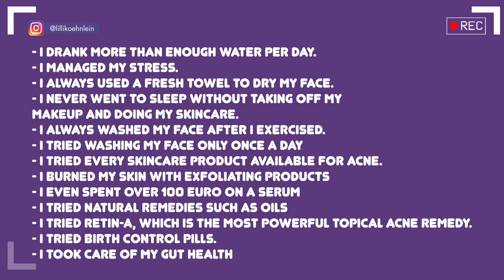HOW I CLEARED MY ACNE - Only ONE Thing Worked ! (Lots of Pictures)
Hey guys!!!

In today's video I'm going to be talking about how I cleared my acne. At age 18 I started breaking out for no apparent reason. I tried everything that I possibly could to clear my skin, but nothing worked. My self esteem was at an all time low and I felt extremely helpless because I put so much effort into getting rid of my acne, and nothing helped. Finally, I turned to Isotretinoin. Isotretinoin is an efficient oral prescriptive medication for acne which is known to have very rough side effects.

In this video I talk about my experience with Isotretinoin, the side effect that I experienced while on the medication, and what I do now to keep my skin clear. I also give advice for those of you who are considering taking Isotretinoin (Accutane),

Sources:

Golchai, J., Heidarzadeh, A., Eshkevari, S.S., Alizade, N. and Eftekhari, H., 2010. Comparison of anxiety and depression in patients with acne vulgaris and healthy individuals. Indian journal of dermatology, 55(4), p.352.